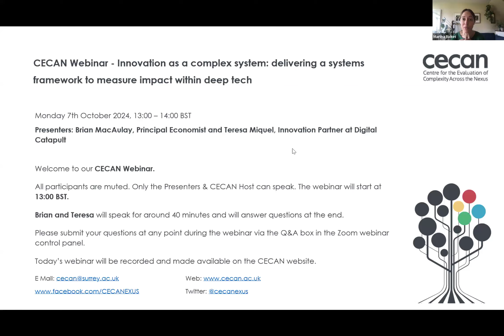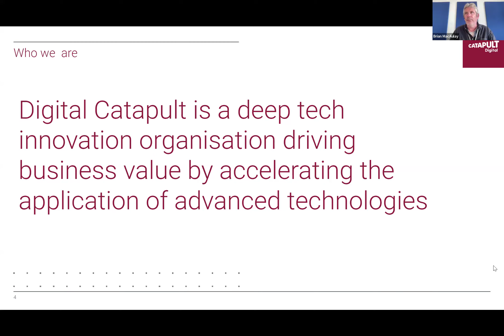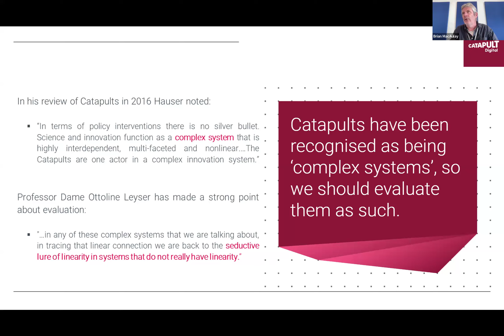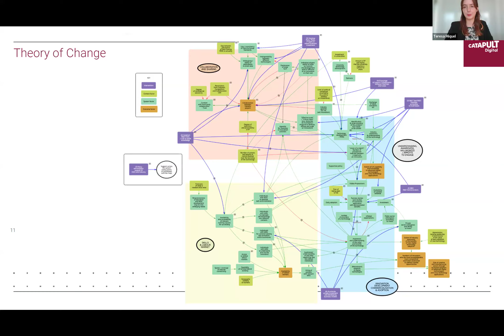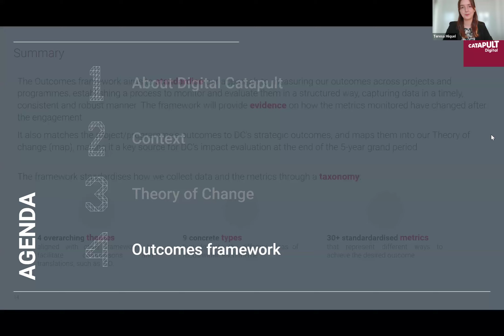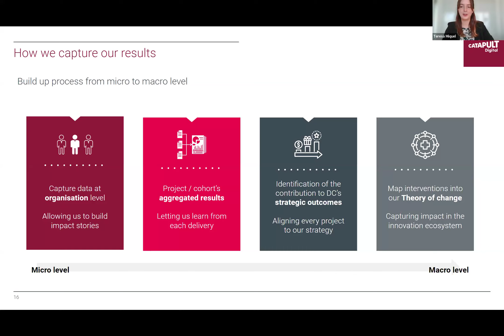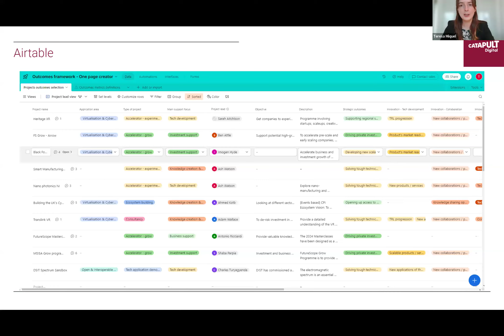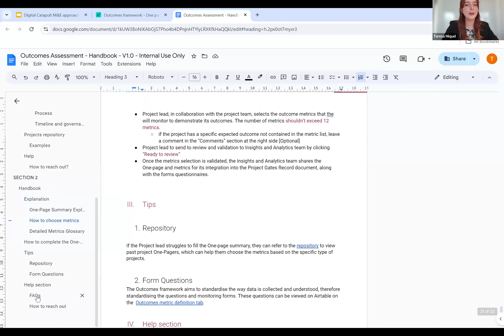CECAN Webinar – Innovation as a complex system: delivering a systems framework to measure impact...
CECAN Webinar – Innovation as a complex system: delivering a systems framework to measure impact within deep tech

Presenters: Brian MacAulay, Principal Economist and Teresa Miquel, Innovation Partner at Digital Catapult

Webinar Overview:
Digital Catapult is the UK’s leading advanced digital technology innovation centre. It works with a range of organisations – including start-ups and scaleups, established businesses, investors, government and public sector, research and academia – to discover new ways of solving industry challenges, increase productivity and open up new markets.

Digital Catapult exemplifies a complex system because of its multi-stakeholder nature, interdisciplinary collaboration, dynamic interactions, network effects, adaptability, non-linear outcomes, resource management, and broader economic impact. The challenge was how to operationalise a framework to measure the impact generated by its interventions.

Brian MacAulay, Principal Economist and Teresa Miquel, Innovation Partner at Digital Catapult will present their approach to measuring outcomes through a complex systems approach. The presentation will cover:

• Presenting the Theory of Change and linkages to Digital Catapult’s Strategic Outcomes
• Describing their Outcomes Measurement Framework and examples of applications within Digital Catapult